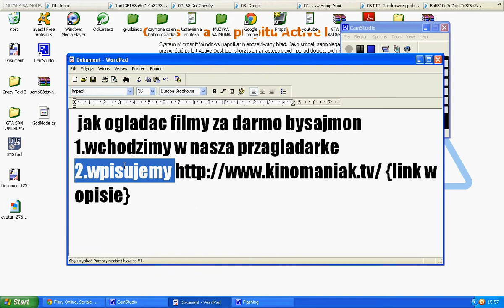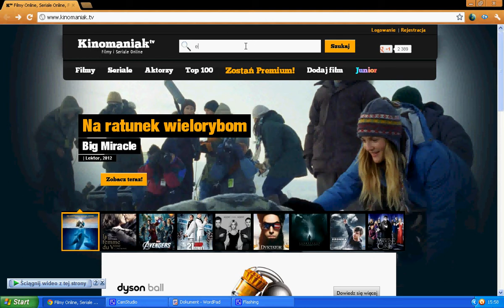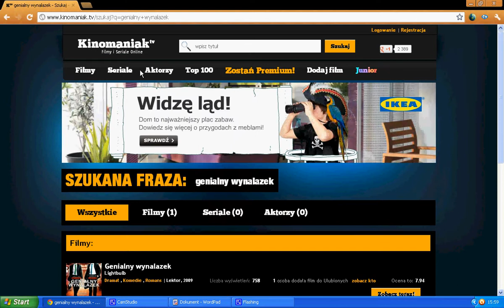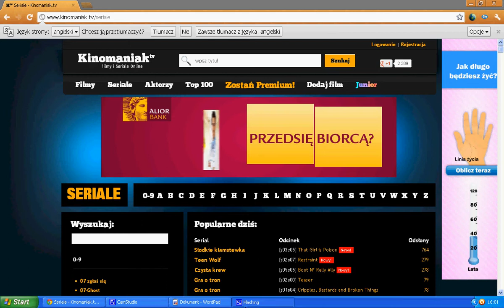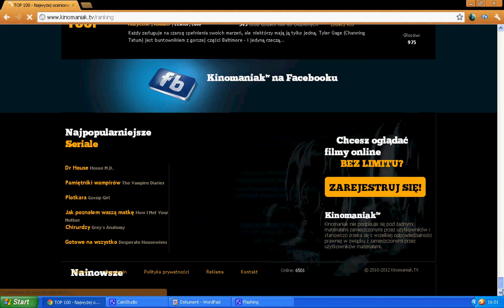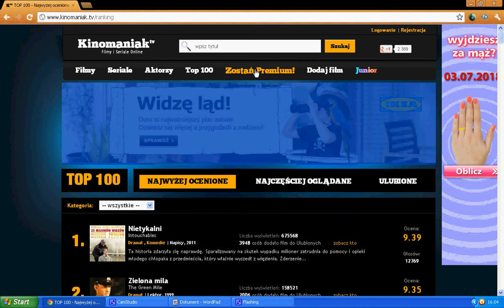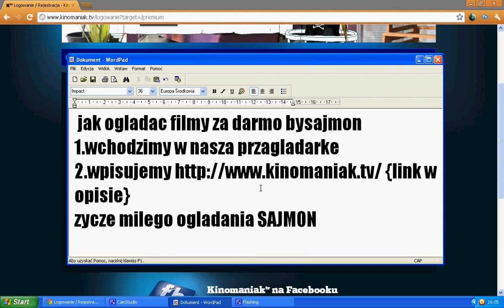jak ogladac filmy za darmo bysajmon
kinomaniak.tv